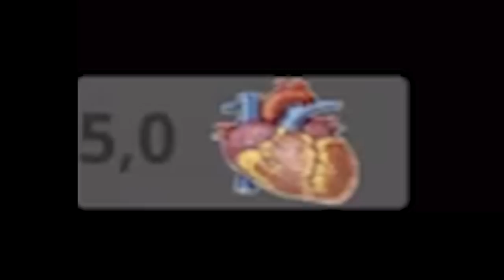macacos assustadores e bugados